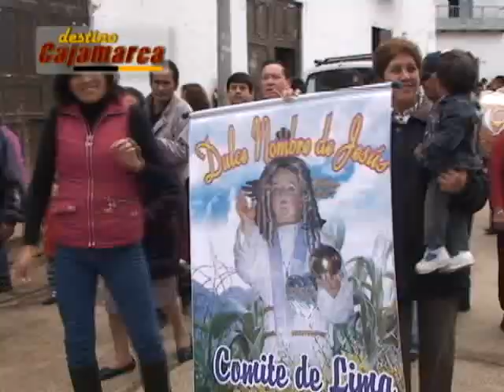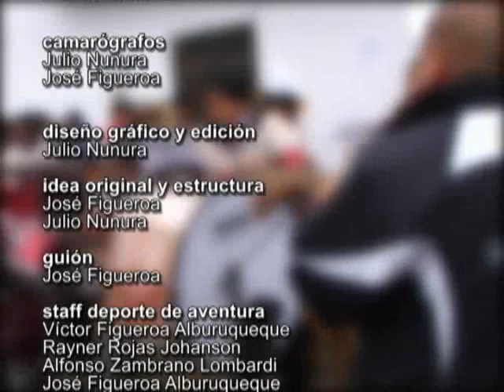Fiesta de Jesús 2011 - Al 14 de enero